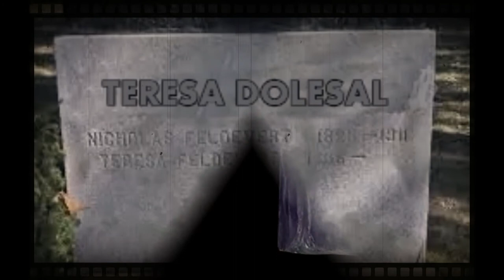𝗡𝗢𝗖𝗛𝗘𝗦 𝗗𝗘 𝗧𝗘𝗥𝗥𝗢𝗥 𝟬𝟭 | iniciamos con 𝙀𝙇 Á𝙉𝙂𝙀𝙇 𝙉𝙀𝙂𝙍𝙊...